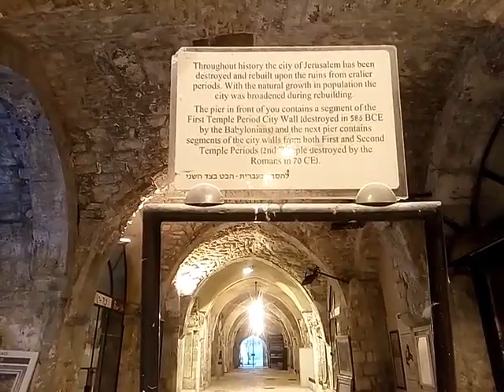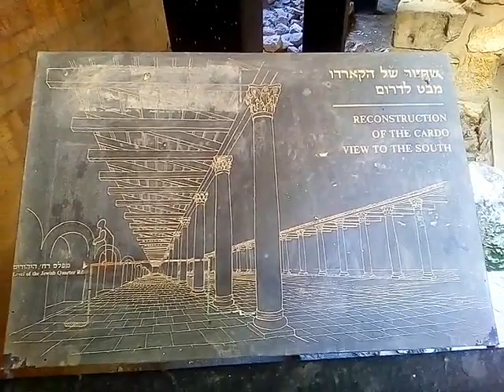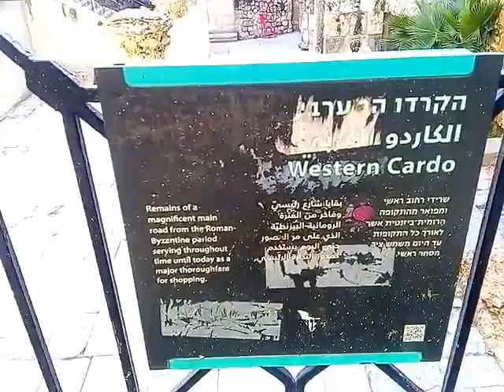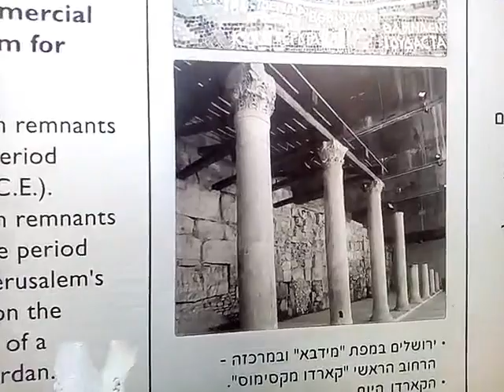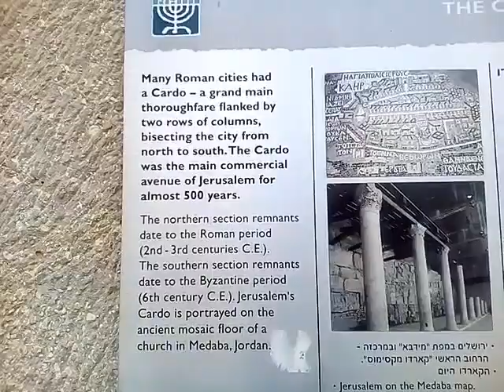14. 1.Улица Кардо в Старом городе Иерусалима.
Улица Кардо в Старом городе Иерусалима.

Сегодня я навещала Старый город :)
И улица Кардо наполовину была открыта,так как в прошлый раз было закрыто, то сегодня я прогулялась по ней.
И немножко поснимала.
Кардо была совершенно пустая, кроме меня никто не ходил.
В хорошие времена она была осень оживлённая, сдесь в основном находились картинные галереи,и сувенирные магазинчики.

А также рядом прошла по узкой улочке, с древними синагогами, всё равно интересно посмотреть.

Путеводитель
Святым местам  Иерусалима.

Для тех кто любит путешествовать самостоятельно и своим ходом.

Или для тех,кто уже был в паломнических поездках по Израилю.
И просто хочет остановиться и пожить несколько дней в Иерусалиме и пройти по тем местам,по которым не водят гиды в паломнических поездках.